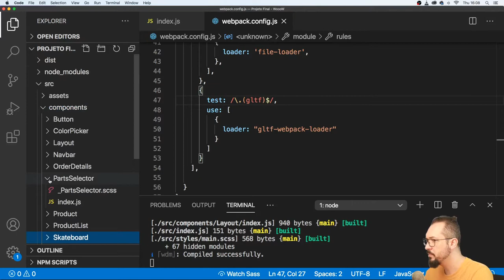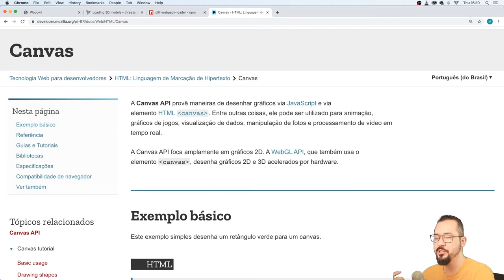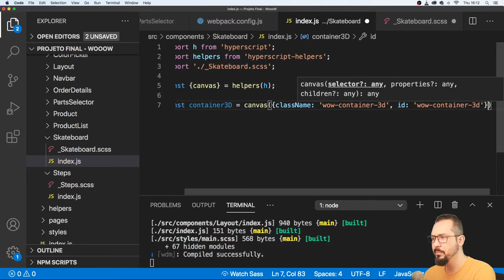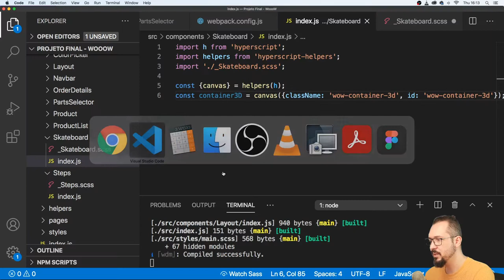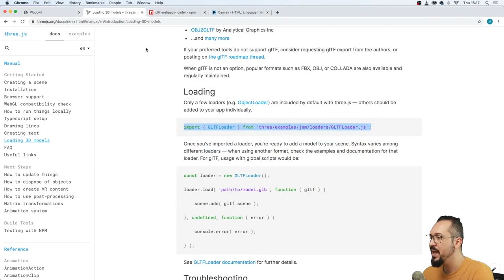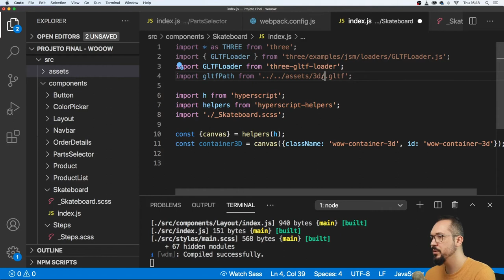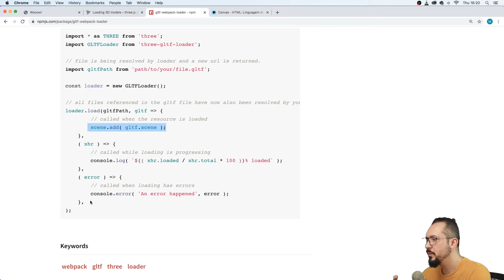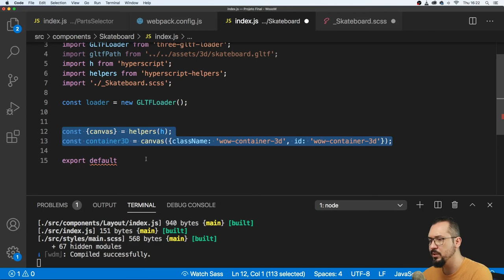80 - UI Components - Skateboard - Estrutura inicial Parte 1